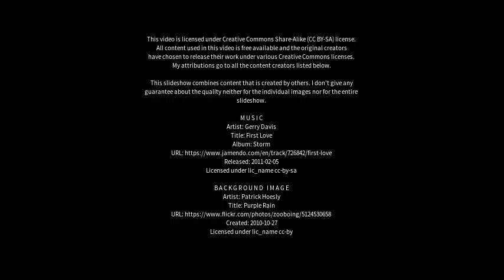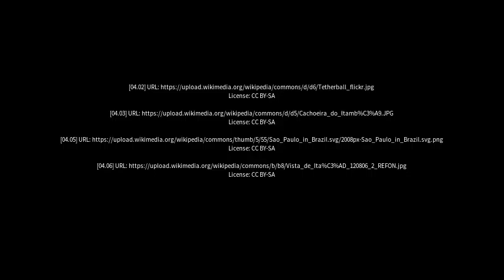Best places to visit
Best places to visit - Pradópolis (Brazil) Best places to visit - Slideshows from all over the world - City trips, nature pictures, etc.